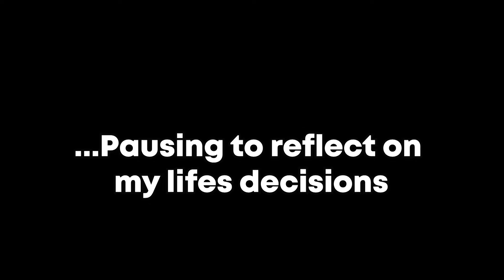Shark Island, Cronulla August 2020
Seeing a large fin out the back of Shark Island Cronulla and trying to stay cool...

(moved here from my personal channel)